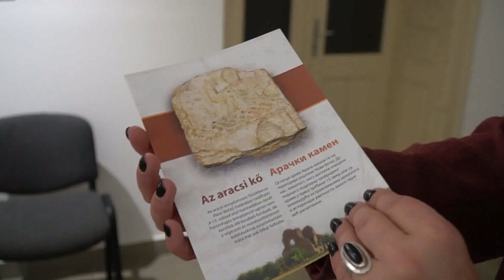2022-11-24 Az aracsi kő Óbecsén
Az aracsi romtemplomot és az aracsi kő másolatát bemutató kiállítás nyílt szerdán este az óbecsei Városi Múzeumban. A tárlat ideje alatt az intézmény és a Vajdasági Magyar Művelődési Intézet munkatársai műhelymunkákat is szerveznek majd diákoknak.